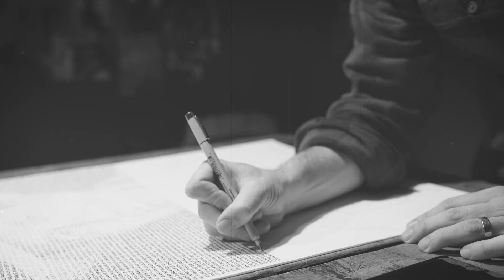Blake Shelton talks his favorite George Strait #1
You might think you know what to expect from a George Strait performance, but next Friday and Saturday he will be playing a never before seen set featuring all 60 of his #1 singles. Blake Shelton can’t wait to hear George perform “I’ve Come To Expect It From You”.